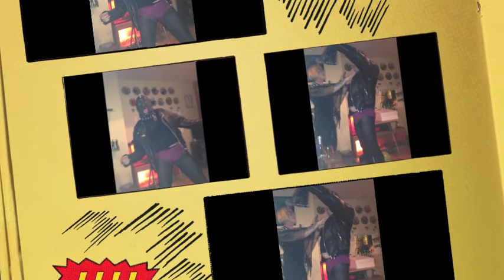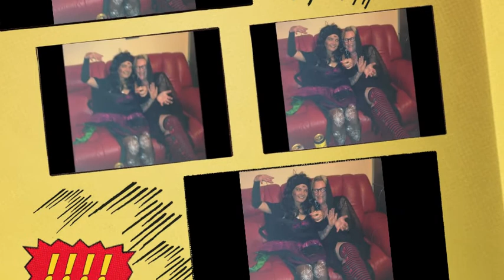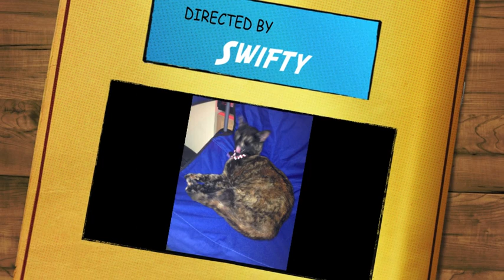hallowwen pcb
Laughter piss taking
Playing sll the genre of music that pcb is known for
Thanks Rob Eddolls for also playing
The rev def dug out some classic vinyl
We had a packed house
Jeff  Amanda Bev  Alison DjDeano  Kevin Mel
Had a top sleep feeling grand today for a change
Thanks to those who tuned in xxxxx